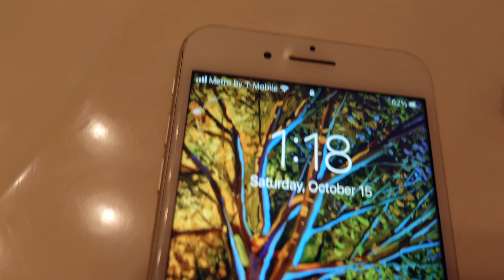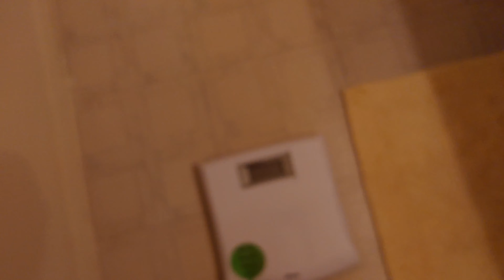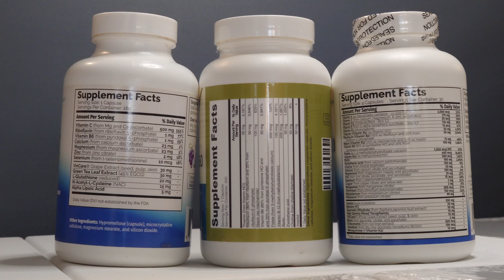6 Week Transformation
My spouse asked me to train her seriously for 6 weeks, we decided on a fight oriented training and began the journey. The results speak for themselves and gave her the added motivation to continue on with our 8-week challenge. It is all about enjoying the journey as if it is the destination.

Coast Contra: Fu-Gee-La, Legacy, Straightenin, Speechless Freestyle

MY OWN MUSIC: InToMeSEE, Adamu, Feel, Monopoly, Series A,  Nothing Personal, Mirror